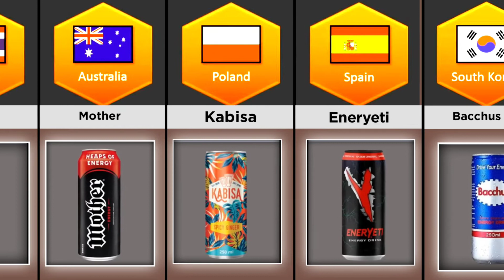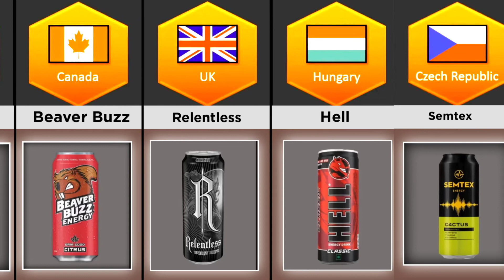Top 50 Energy Drinks From different countries || Qazi Data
Top Energy Drinks From different countries

Main keywords.
energy drinks comparison,
monster energy drink comparison,
best healthy energy drinks

best energy drinks for studying

best gaming energy drinks

best sugar free energy drinks

best energy drinks to stay awake

best zero sugar energy drinks

best low calorie energy drinks

best and worst energy drinks

best tasting energy drinks

best energy drinks before workout

drinks.

top energy drinks for workout

top energy drinks for gamers

top 10 energy drinks

top 5 energy drinks in india

top 10 energy drinks in india

top 10 best energy drinks

top 5 best energy drinks

top 5 energy drinks

top 10 monster energy drinks

data comparison,
data comparison video,
data comparison meme,
data comparison puberty,eo data comparison,
data comparison wizard,